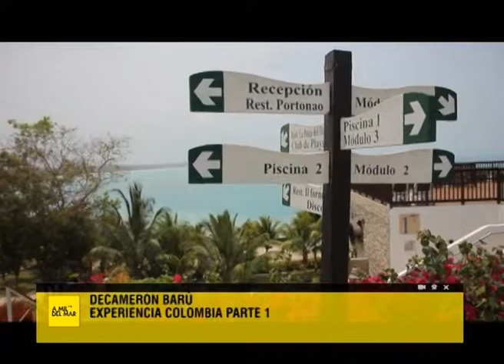A 1000 km del mar (Prog. 05, B02)